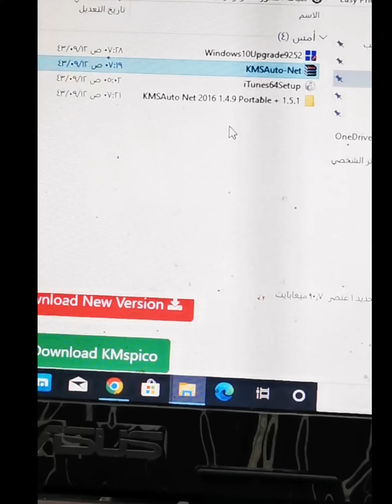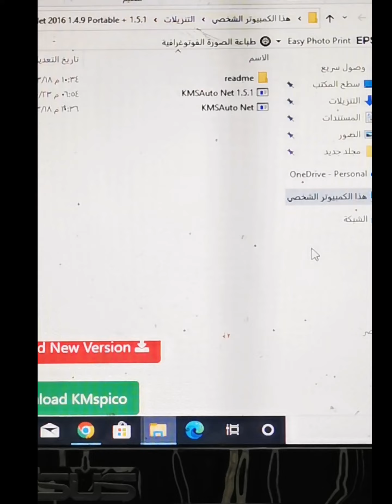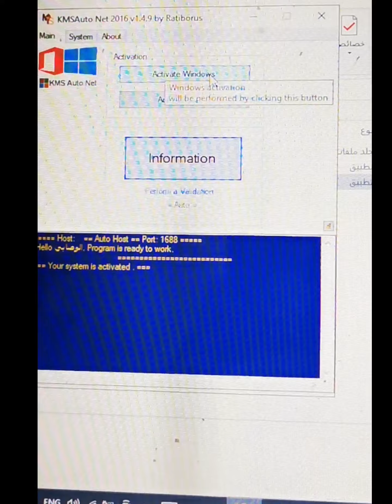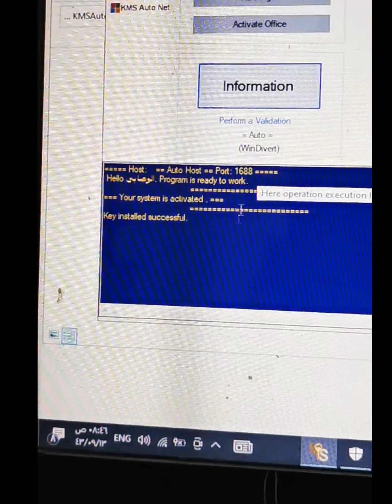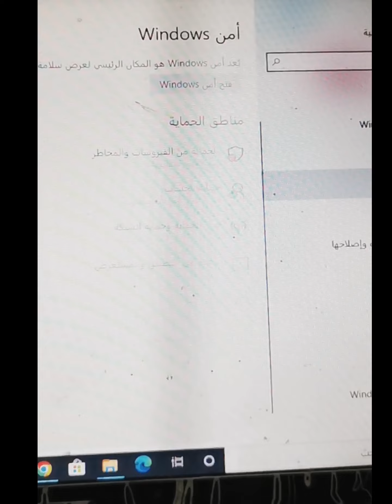تنشيط الوندوز و تنشيط اوفيس windows activity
Office activation
Office activity
Activitied
تنشيط الوندز تنشيط وندز
مفتاح تنشيط الوندوز
مفتاح تنشيط اوفيس
تنشيط الكمبيوتر
تنشيط الاب توب
تنشيط البرنامج
مفتاح التنشيط
Kmsauto
تنشيط الوندز
وندز مش منشط
اكتفت وندز
اكتفت اوفيس
اووفيس
تنشيط اوفيس